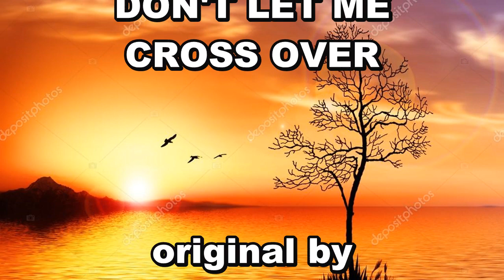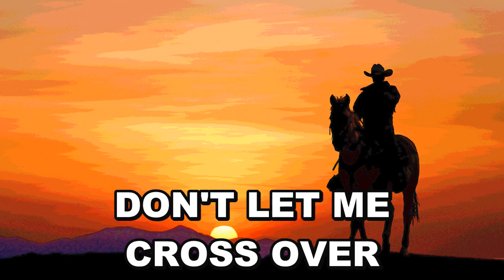Jim Reeves - Don't Let Me Cross Over (cover by Dennis Gonsalves - 2021)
DON'T LET ME
CROSS OVER

original by
JIM REEVES

cover by
DENNIS GONSALVES

JIM REEVES